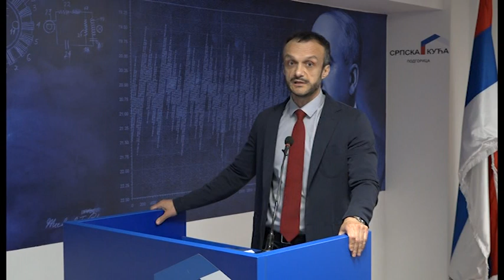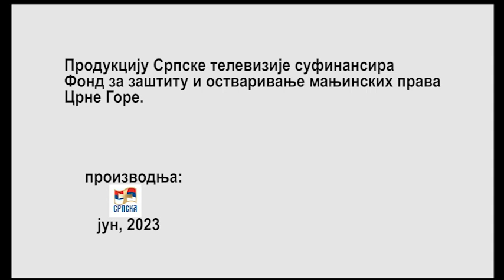Академска трибина - Мило Ломпар: „ШТА ЈЕ ТО ИНТЕЛЕКТУАЛАЦ?"